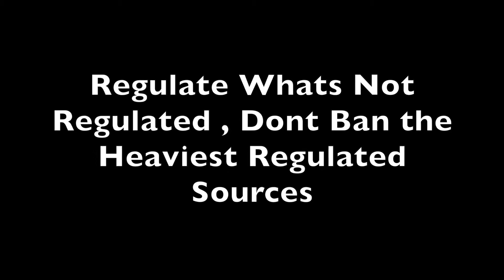Dont Forget About Shelter Cats Senator Lesniak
Don't Ban the heaviest regulated sources of puppies and kittens. Focus on the pets who need the regulation. Regulate Shelters and Rescues to save the animals.